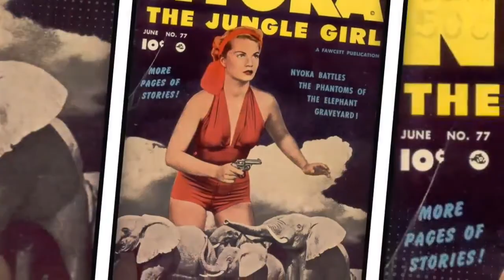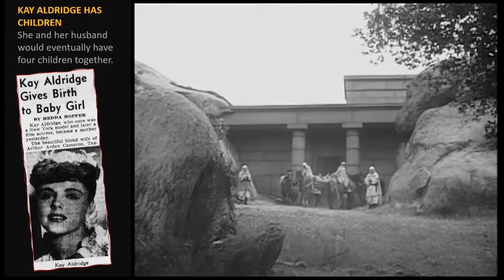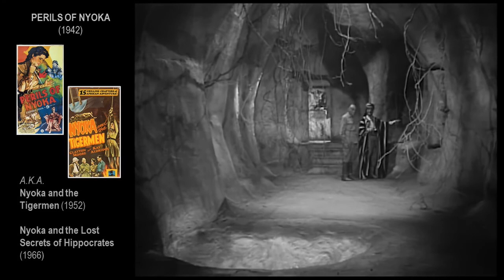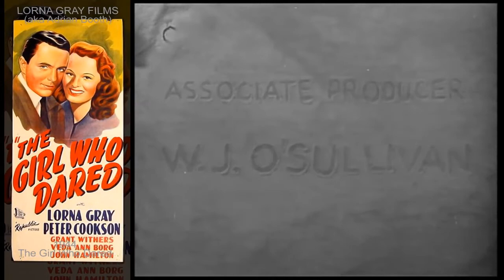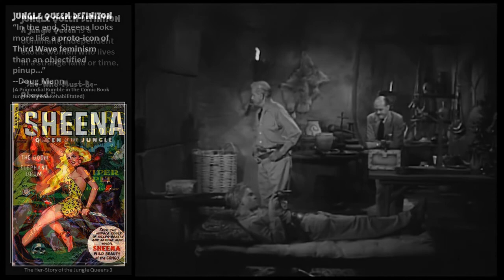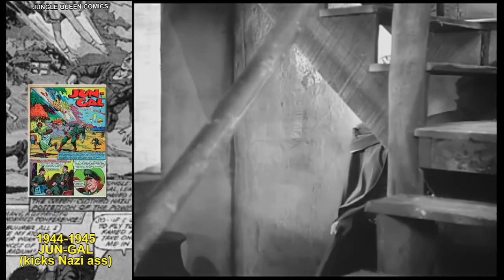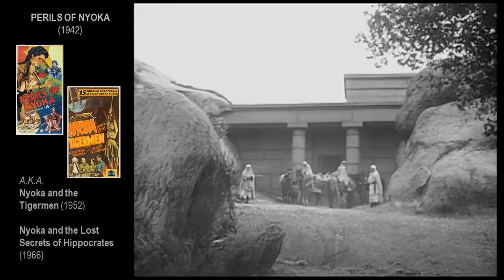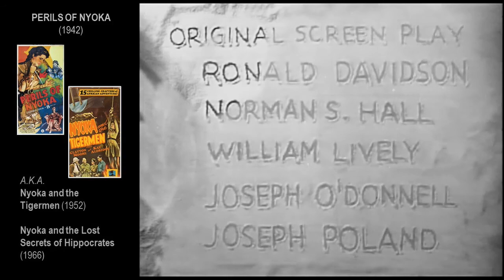PERILS OF NYOKA (1942) Episodes 11-15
With commentary, bios on Kay Aldridge, Lorna Gray, history of the Jungle Queens craze, comics and movies.

Nyoka, battles the evil Queen Vultura, with help from Larry Grayson, in attempts to discover the Golden Tablets of Hippocrates. These ancient tablets contain the medical knowledge for the cure of cancer— not to mention being buried along with gold and other treasure. Here are the ingredients for one the most beloved and acclaimed Jungle Queen serials.

15 episodes in 3
• Episode 11. Unknown Peril (16min 40s)
• Episode 12. Underground Tornado (16min 39s)
• Episode 13. Thundering Death (16min 43s)
• Episode 14. Blazing Barrier (16min 38s)
• Episode 15. Satan's Fury (16min 33s)

Cast
• Clayton Moore as Dr. Larry Grayson
• Lorna Gray as Vultura, Ruler of the Arabs
• Charles Middleton as Cassib
• William Benedict as Red Davis
• Forbes Murray as Prof Douglas Campbell
• George Pembroke as John Spencer
• Tristram Coffin as Benito Torrini
• Forrest Taylor as Translator
Supporting cast
• Forbes Murray as Professor Douglas Campbell
• Robert Strange as Professor Henry Gordon
• Georges Renavent as Maghreb, Vultura's high priest
• John Davidson as Lhoba, Tuareg high priest
• George J. Lewis as Batan, Arab henchman
• Ken Terrell as Ahmed, Arab henchman
• John Bagni as Ben Ali
• Kenne Duncan as Abou, expedition headman
• Emil Van Horn played the gorilla "Satan", he also played the gorilla in Jungle Girl.

Feel free to download and use for your own purposes.